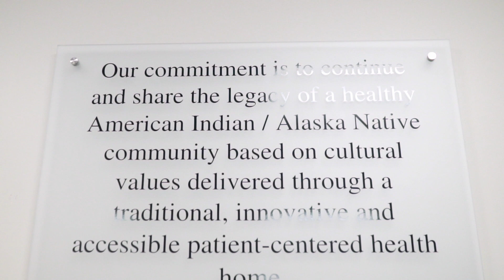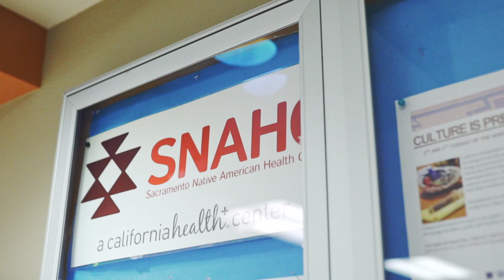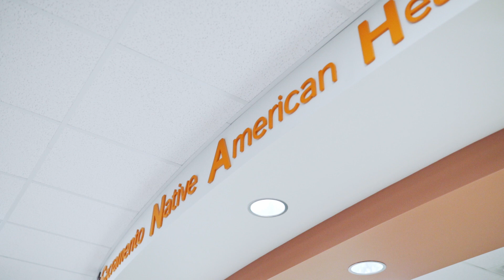Dignity Health | Salud Con Dignidad